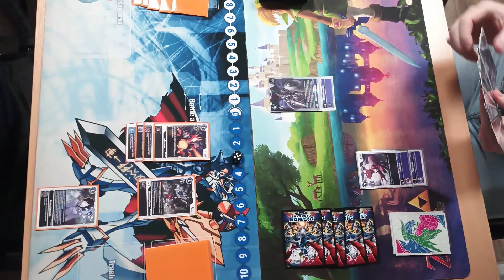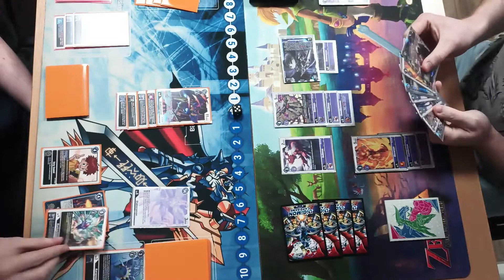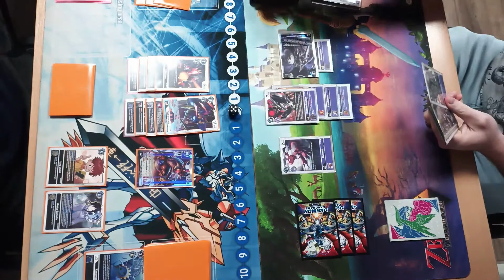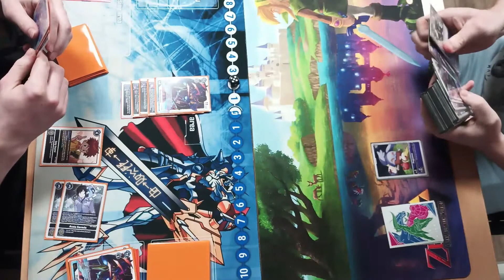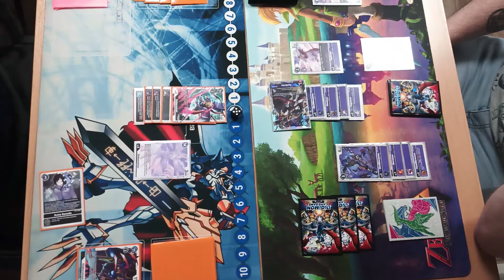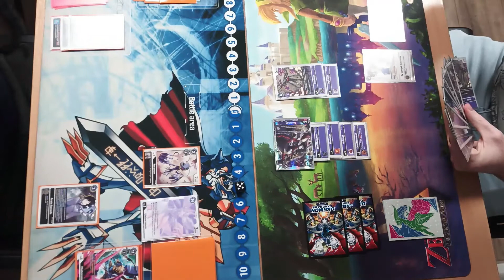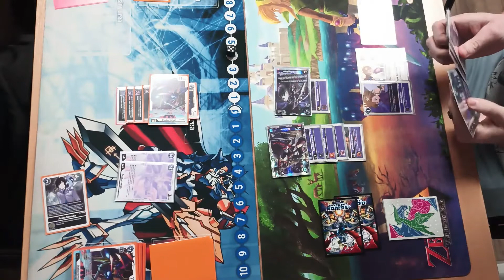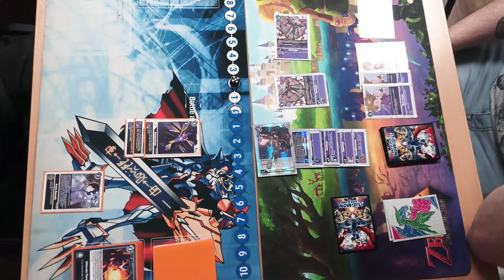Digimon TCG - Gamers World Locals Post BT5 Diaboromon VS ChaosGallentmon Intense Game Ever!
This was the most tense game ever to happen that night where luck was the winner!
Gamers World= Go follow them on social media!
Go follow as well Tastysketchs on Instagram for amazing artwork!